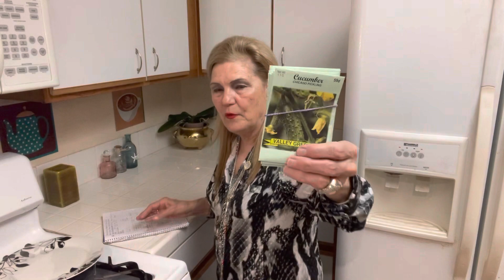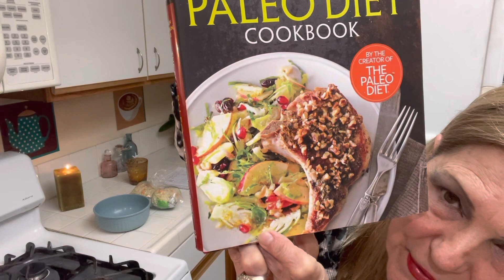If You Stockpiled Food-You Sure are Going to be Glad Now! What is the Ultimate Goal?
If You Stockpile Food-You Sure are Going to be Glad Now! What is the Ultimate Goal?